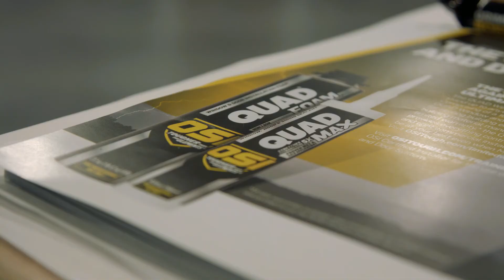OSI Application Center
The Application Center is an OSI showcase for new sealant innovations designed to answer the challenges faced in the field. It's where you can uncover the best technologies based on project and application. Discover the latest innovations to protect against failure. And see how it’s made at the Application Center.